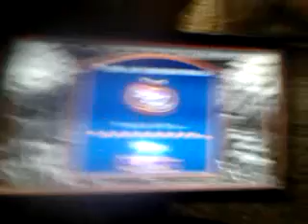Azkend supervivencia parte.1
Aqui la supervivencia en azkend